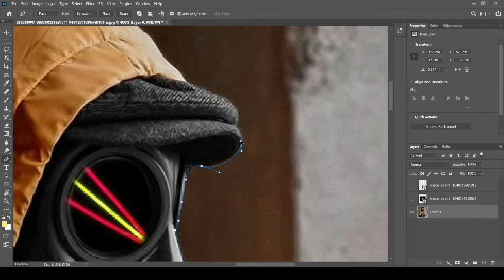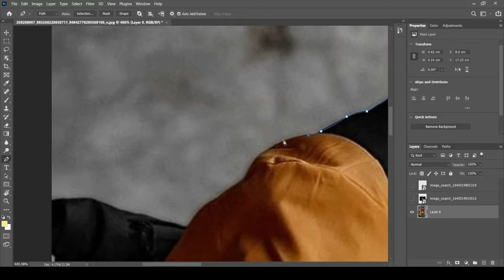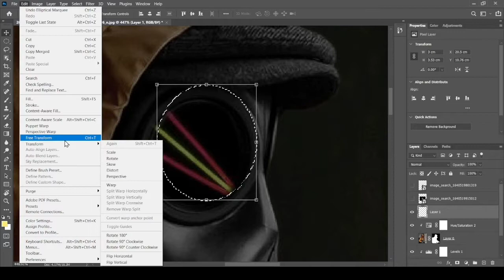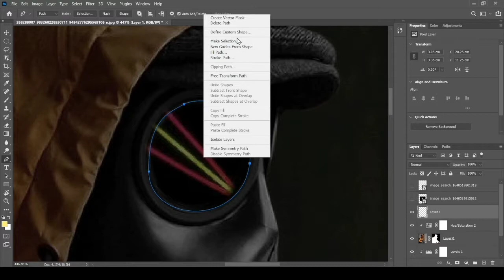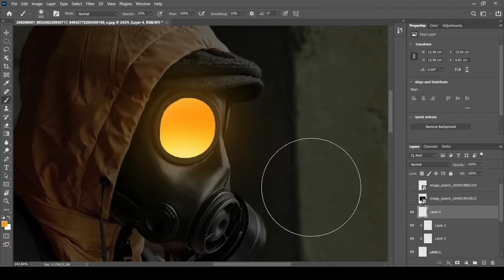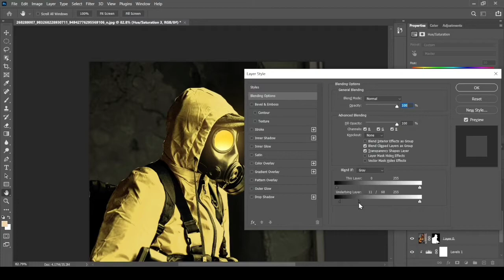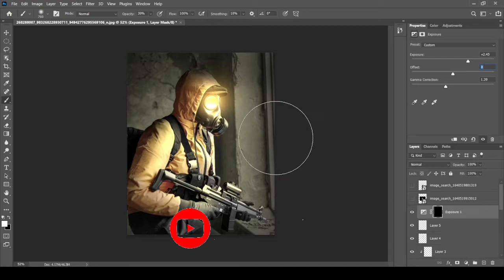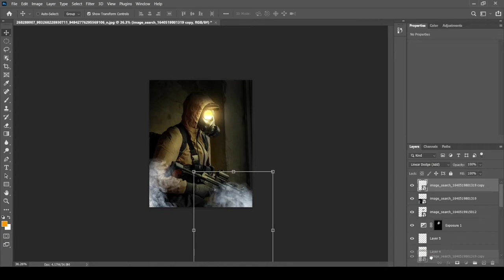How to make highlight in Photoshop | photo manipulation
SOCIALS link

My pc
=Lenovo core i5 9th gen
=DEDICATED GRAPHIC 3GB
= RAM 8GB and HDD 1TB